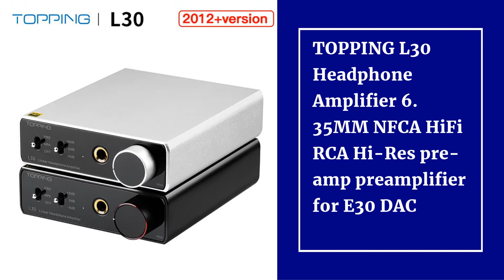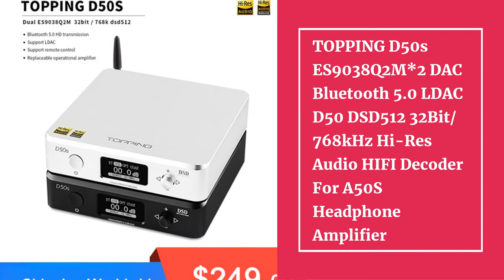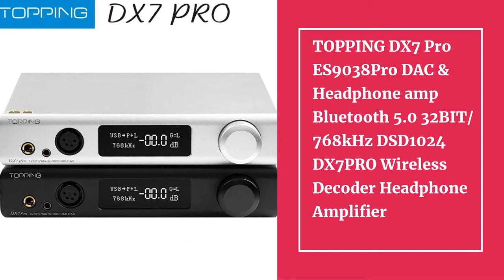Top 10 Best Topping Dac for 2021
10.Topping D10S DAC MINI USB DAC AMP CSS XMOS XU208 ES9038Q2M DSD256 PCM 384kHz Audio Amplifier Decoder/D10 Balanced

09.TOPPING L30 Headphone Amplifier 6.35MM NFCA HiFi RCA Hi-Res pre-amp preamplifier for E30 DAC

08.TOPPING E30 DAC Decoder AK4493 XU208 32BIT/768K DSD512 Touch Operation with Remote Control L30

07.TOPPING D50s ES9038Q2M*2 DAC Bluetooth 5.0 LDAC D50 DSD512 32Bit/768kHz Hi-Res Audio HIFI Decoder For A50S Headphone Amplifier

06.TOPPING EX5 MQA DAC Headphone Amplifier ES9038Q2M*2 Bluetooth 5.0 Decoder with Remote Control

05.TOPPING D30pro 4×CS43198 DAC XU208 DSD256 & PCM384kHz Hi-Res Decoder D30 PRO Preamplifier Function with Remote Control

04.TOPPING A90 Full Balanced Headphone Amplifier XLR Pre-Amplifier headphone amp bluetooth headphone amplifier/D90se dac mqa

03.TOPPING D70S MQA Decoder 2*AK4497 Bluetooth 5.0 32Bit/768K DSD512 Hi-Res DAC with Remote Control

02.TOPPING DX7 Pro ES9038Pro DAC & Headphone amp Bluetooth 5.0 32BIT/768kHz DSD1024 DX7PRO Wireless Decoder Headphone Amplifier

01.TOPPING D90SE MQA DAC Bluetooth 5.0 ES9038Pro DSD512 PCM768kHz Fully Balanced HiFi Decoder remote control A90 AMP D90 MQA DAC